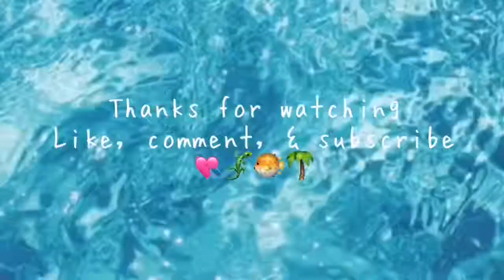making a gingerbread house in the middle of march